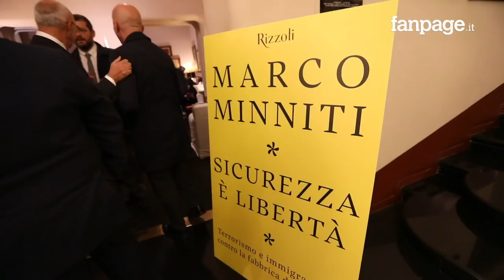Marco Minniti: "Sicurezza è libertà, la sinistra deve saper ascoltare chi è arrabbiato e ha paura"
L'ex-ministro dell'Interno, Marco Minniti, risponde alle domande di Fanpage.it a margine della presentazione del volume "Sicurezza è libertà" e propone un modello per la gestione dei flussi migratori: "Chi ha diritto alla protezione umanitaria arriva in Italia, chi non ha diritto viene rimpatriato ma in condizione di sicurezza e con la possibilità di rifarsi una vita". Sul codice di condotta per le Ong: "è stato firmato volontariamente dalle organizzazione non governative" mentre sulla Libia sostiene: "Non è un porto sicuro, ma ora ci sono le Nazioni Unite e l'UNHCR". Infine, sul salvataggio in mare dei migranti: "Con me il minor numero di morti nel Mediterraneo".